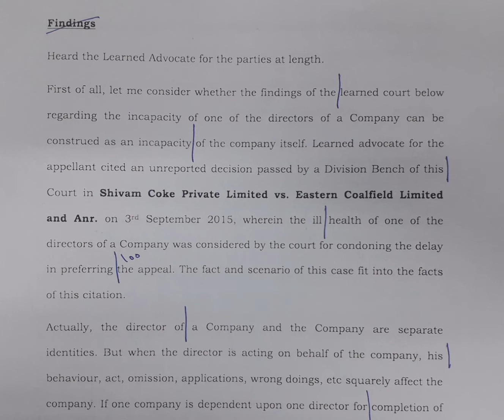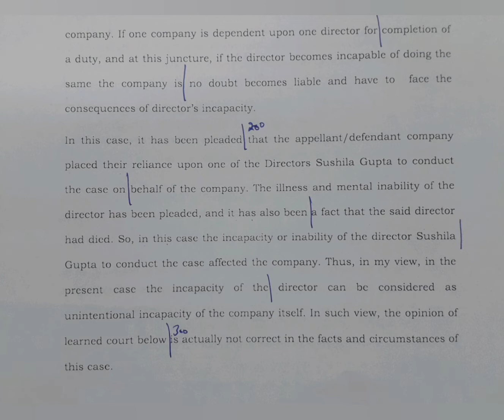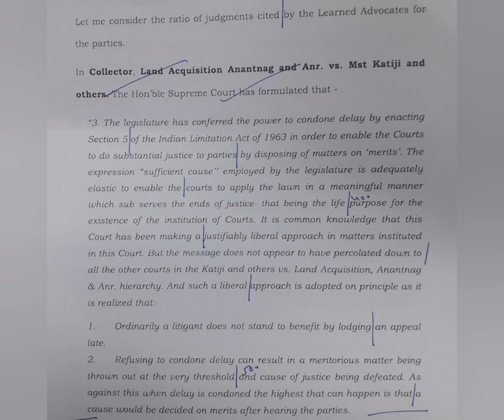100 WPM | English Shorthand | Calcutta HC Judgment | East Coast vs. Railway Supply (2)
English Shorthand Dictations | Calcutta High Court Judgment | Legal Matters

Calcutta High Court Judgment dated 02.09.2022 titled East Coast Ispat Private Limited vs. Railway Supply Corporation Private Limited